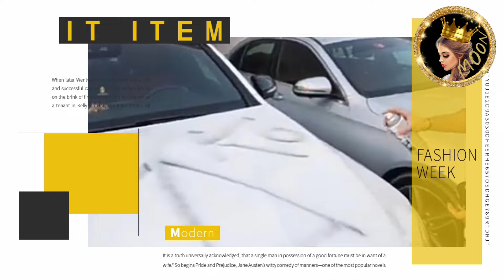اسم اسامة مروة على سيارة شيرين لانا محمد في حفلة شامي 😍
اسم اسامة مروة على سيارة شيرين بيوتي لانا في حفلة شامي 😍